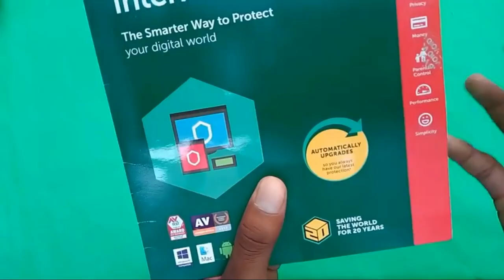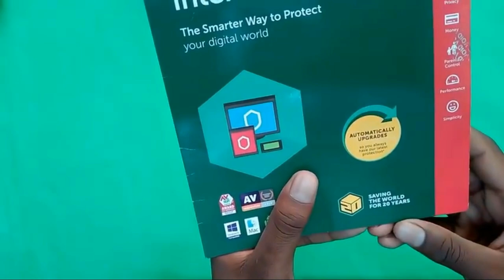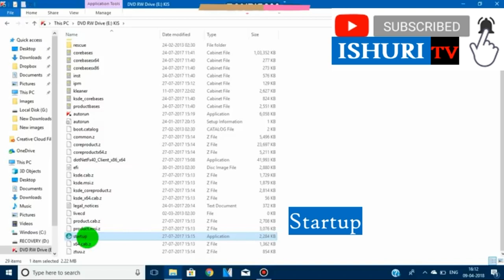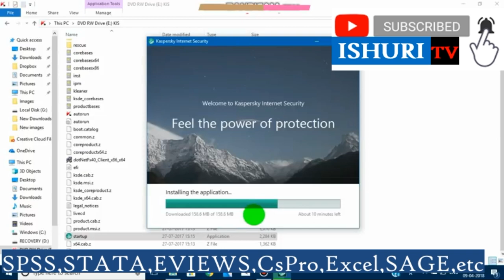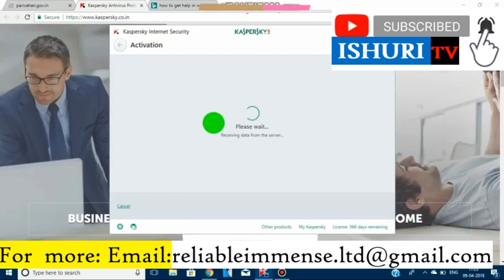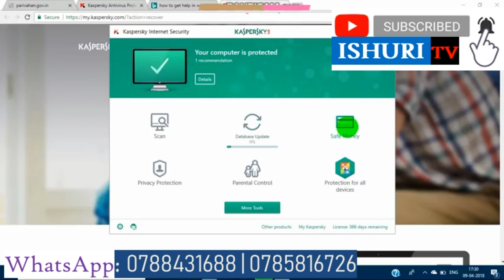Dore uko bashyira Anti_Virus muri Mudasobwa Computer (ISHURI_TV)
Muri iyi Video turasobanura imikorere ya Anti-Virus nuburyo wayishyira muri Mudasobwa yawe